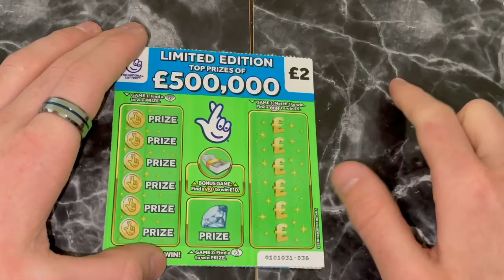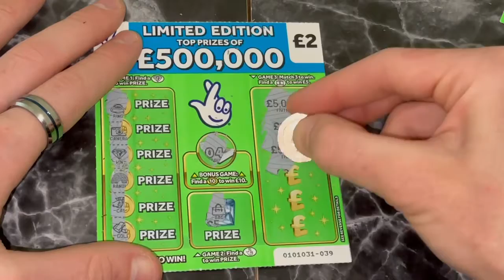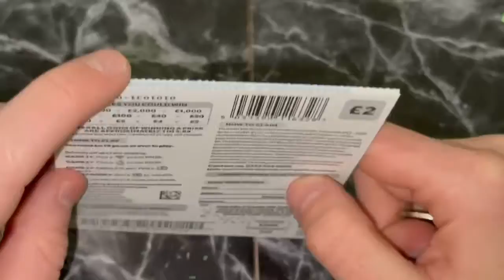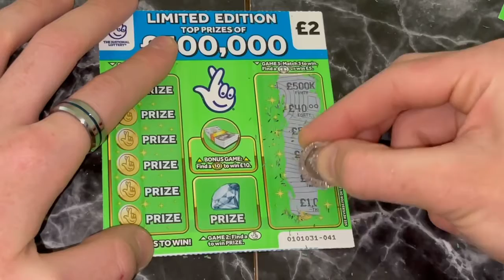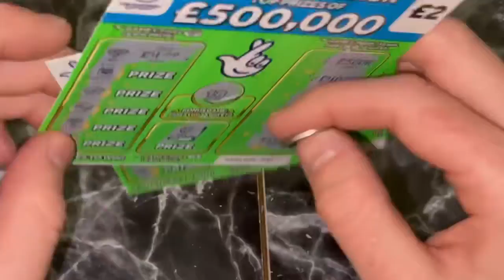MM: The Big 300 DAY 3!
content and future uploads!